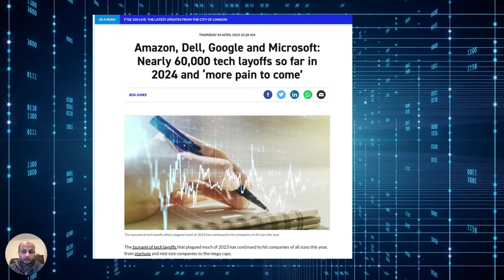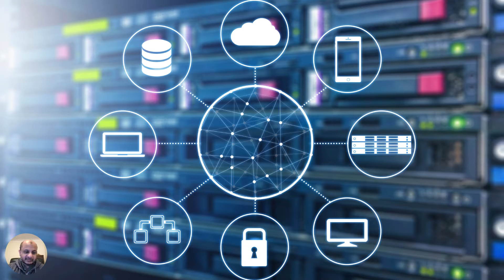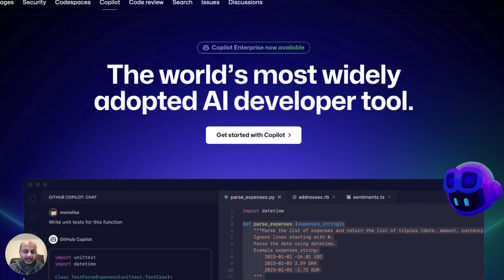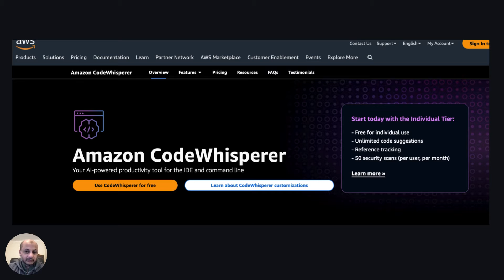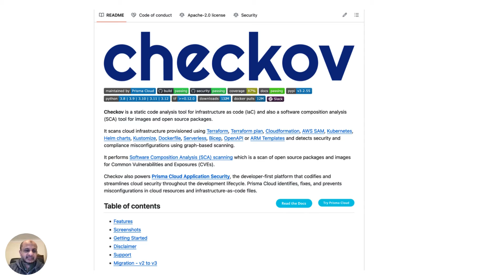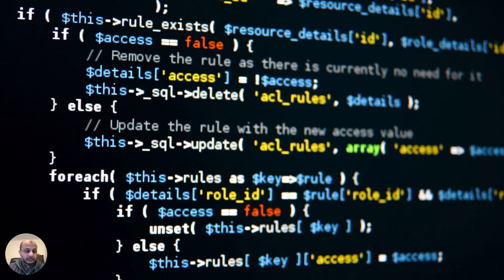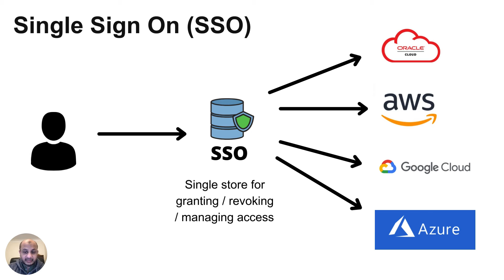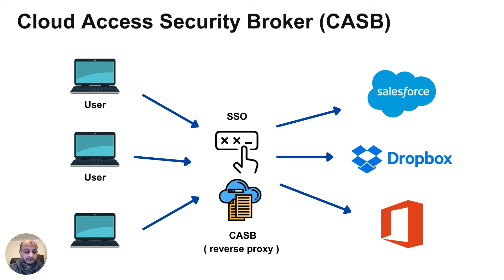Cloud Security Skills To Focus On in 2024